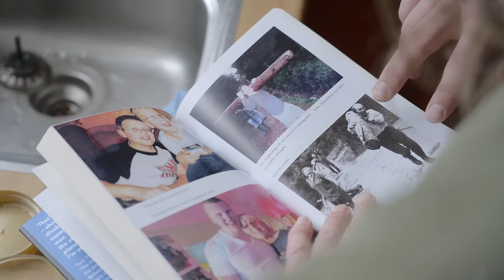World's Strongest Brothers Meet THE ICEMAN | Unseen Footage